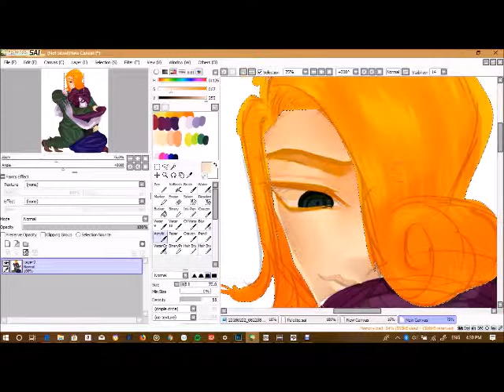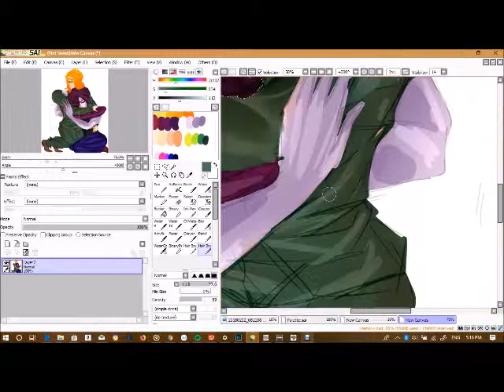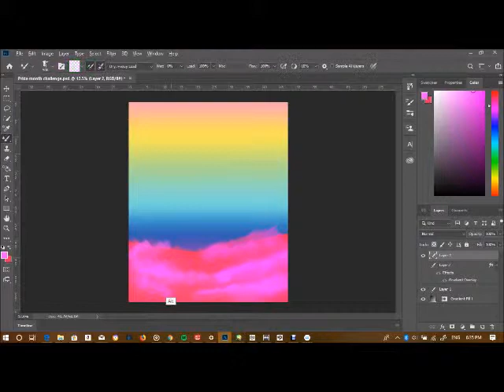Pride Month 2019 chalenge